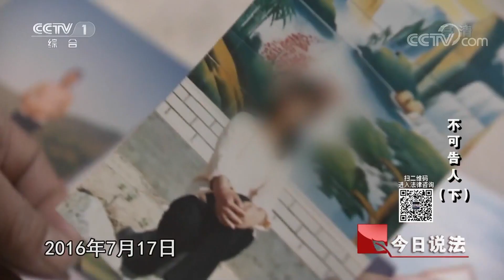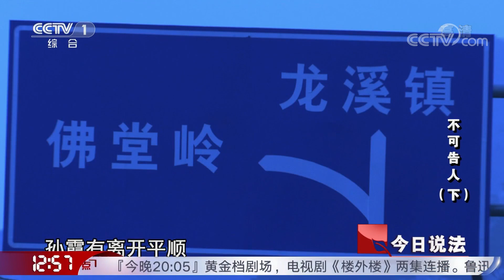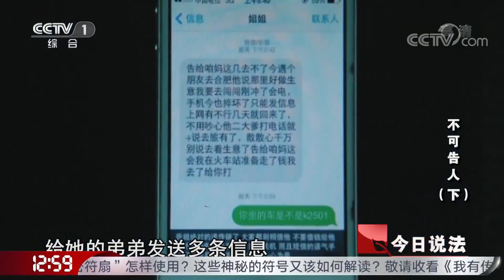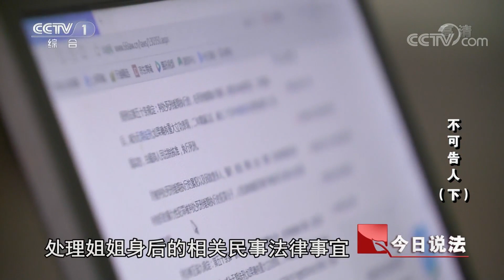《今日说法》 20180531 不可告人（下）：溯源命案，揭开山村女子遇害的真相 | CCTV今日说法官方频道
本期节目主要内容：山村女子离奇失踪，引来乡间种种议论；像主动逃离，又像遭遇陷阱；溯源命案，揭开山村女子遇害的真相；沿途寻踪，解构两段婚姻背后的离奇人生。不可告人，《今日说法》为您讲述，敬请收看。